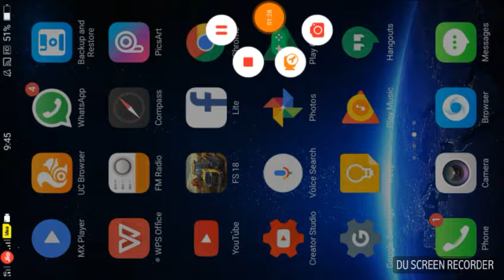Farming Simlator 18